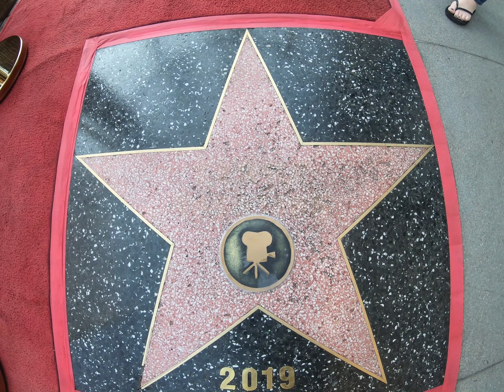California Road Trip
Driving the coast seeing the Redwoods, Big Sur, Solvang, the Santa Monica Pier, Hollywood, the Full House House and the Golden Gate

Jovani - Figure It Out
(JK Sax Cover)